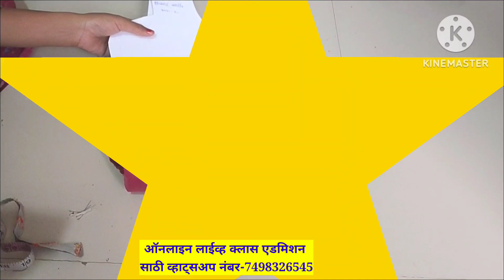ब्लाउज कटिंग करण्याचा कंटाळा येतो तर हा व्हिडीओ नक्की पहा/ मी कश्या पध्दतीने झटपट ब्लाउज कट करते